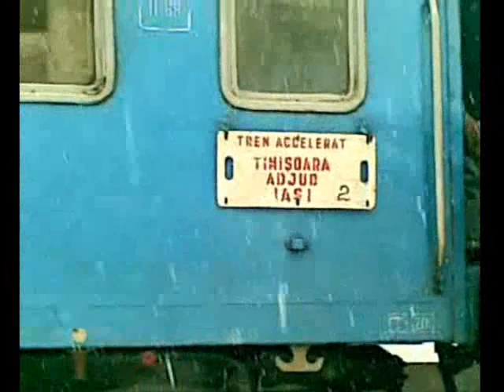Gara Targu Mures iarna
Manevre,sosiri,plecari...
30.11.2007